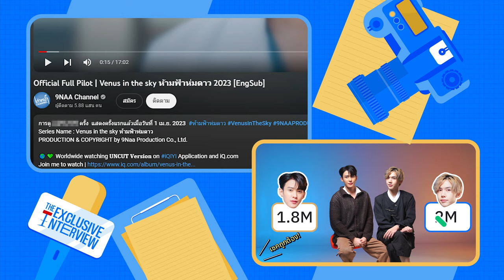THHeadline X Venus in The Sky | Exclusive Interview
📌ศึกครั้งนี้ระหว่าง “ต๊อด-เชค” ใครจะได้ตำแหน่งสุดยอดแฟนพันธุ์แท้ซีรีส์ “Venus in The Sky ห้ามฟ้าห่มดาว” ไปครอบครอง ไปตำกันด่วนนน! ใน Exclusive Interview